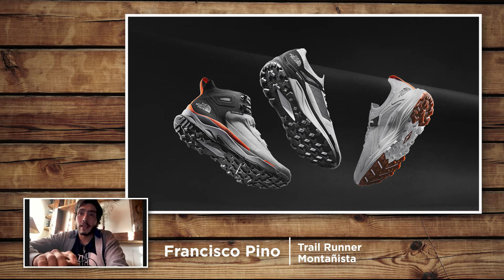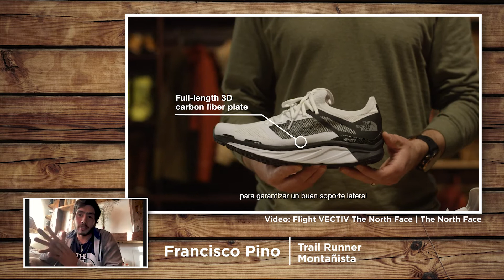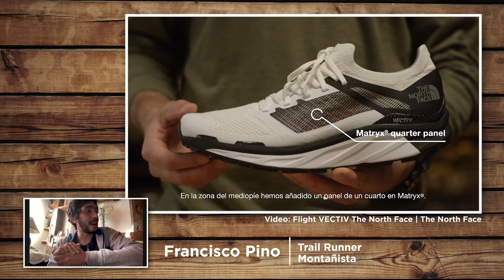Trail Running | Francisco Pino 🏔🏃🏻‍♂️ | Chile Volcánico🌋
Conoce al montañista y trail runner Francisco Pino y su proyecto "Chile Volcánico", que busca la ascensión de todos los volcanes de la cordillera Andina Chilena.

Te esperamos!! 🏃🏻‍♂️